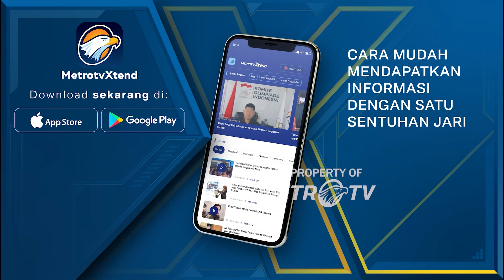Edy Rahmayadi Daftar Bacagub Sumut ke PDIP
MetroTV, Mantan Gubernur Sumatera Utara Edy Rahmayadi resmi mendaftar ke PDIP Sumaterau Utara sebagai bakal calon Guberur.